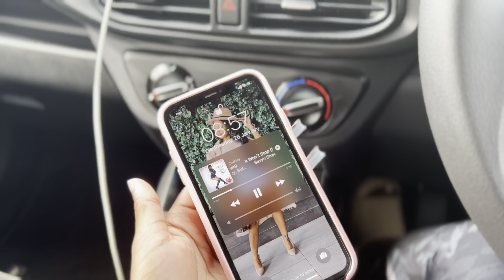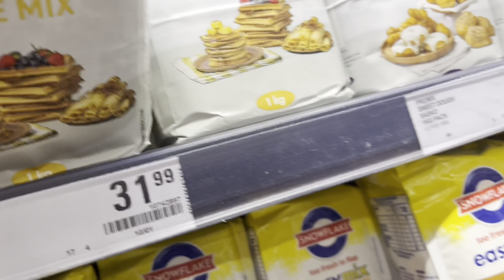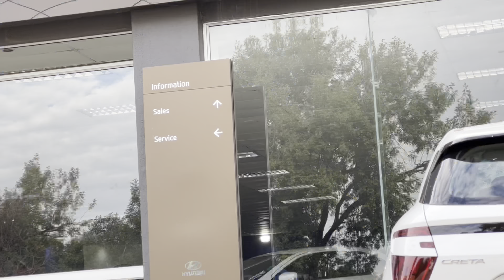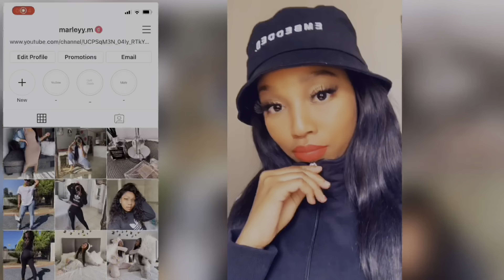WEEKLY VLOG: ￼Mannequin head and tripod unboxing+ errands+ dates + MORE| South African YouTuber